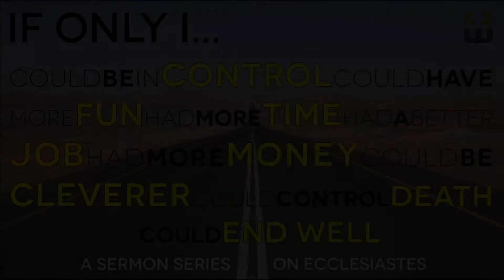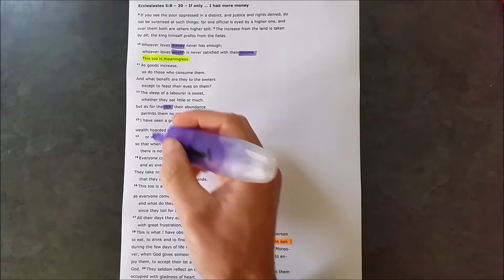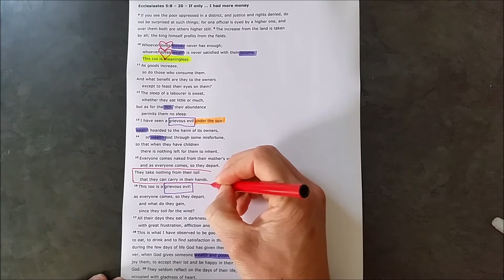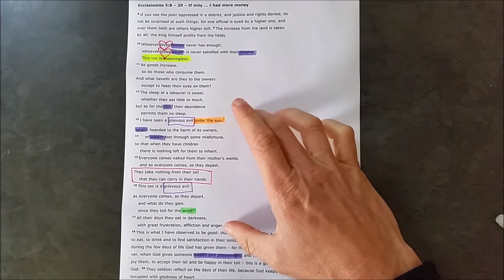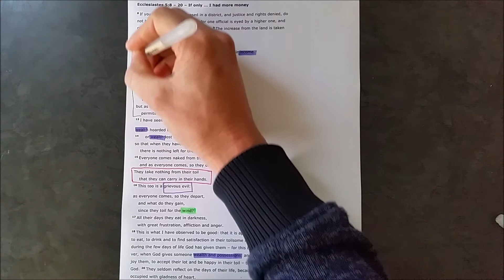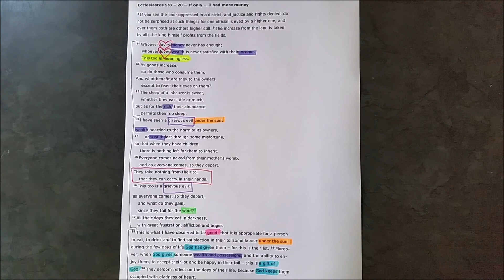Ecclesiastes 5:10 - 20 // If only I had more money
New International Version Text work Ecclesiastes 5:10 – 20 with the title, "If only I had more money"

Theme sentence: The love of money will never satisfy.

Aim sentence: God wants us to enjoy money and the things money can buy as a gift from Him rather than an idol to worship. The best way to use our money is in a way that will impact the eternity of others.